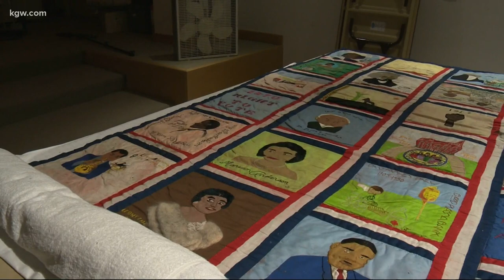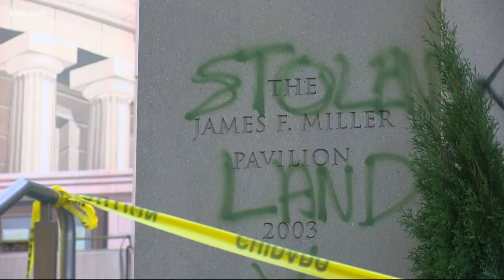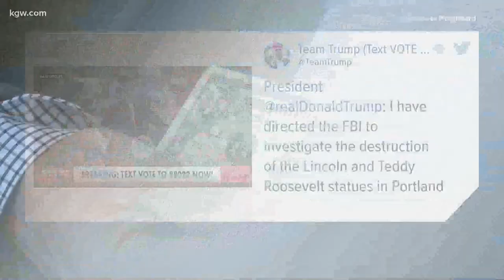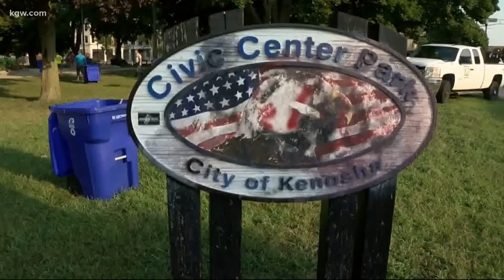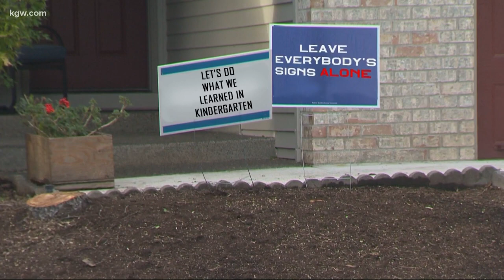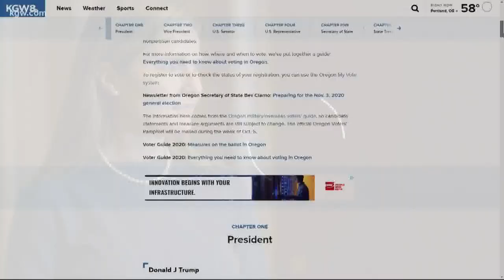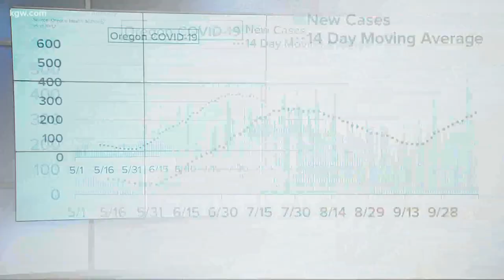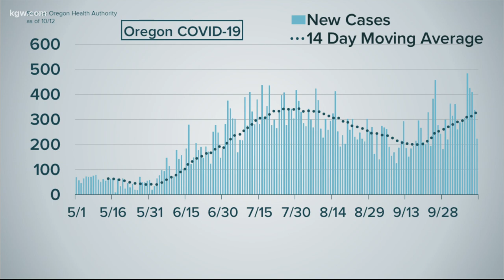Top Stories: Evening 10-12-20